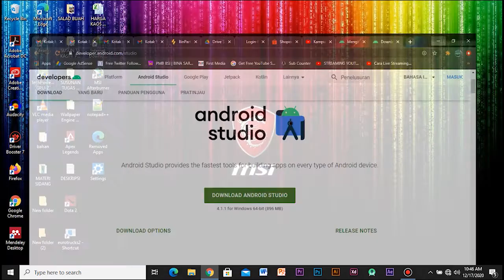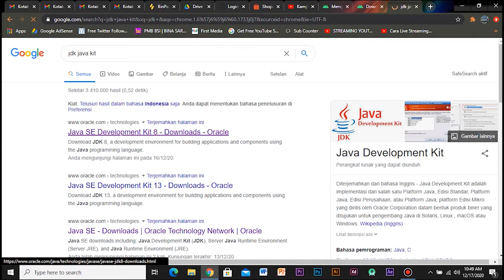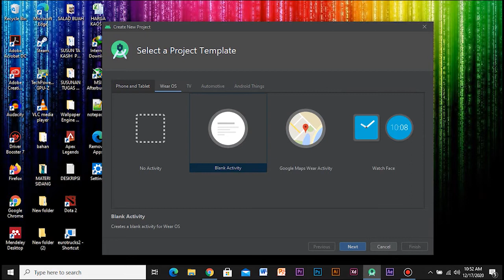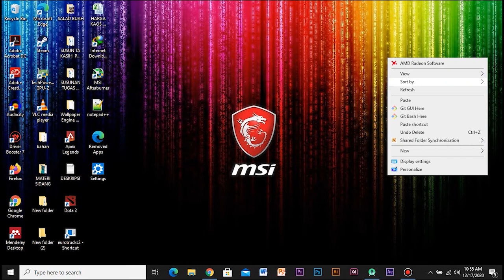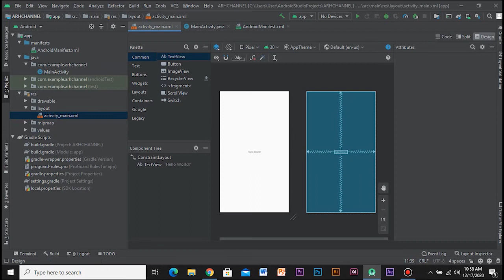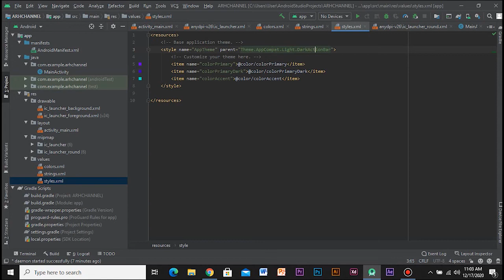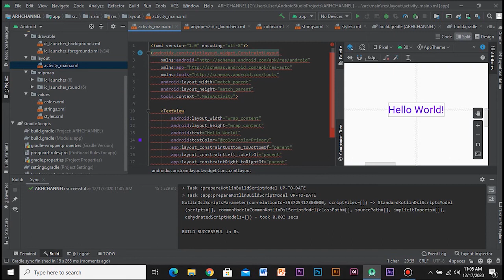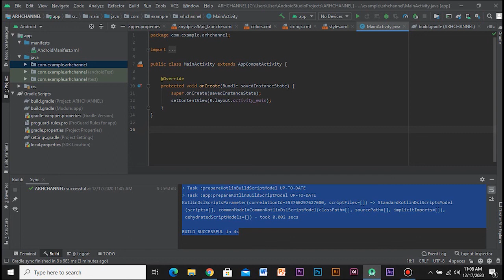Android Pemula Bagian 1 - Cara Install, Perlengkapan Tools, dan Mengenal Android Studio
Hallo semua, sebelumnya terima kasih yang sedang menonton video ini, Pada video kali kita akan belajar dan mengenal apa itu android studio dan kegunaanya dan apa saja yang harus di siapkan untuk penginstallan android studio. untuk itu mari kita simak sama-sama video ini yuk...